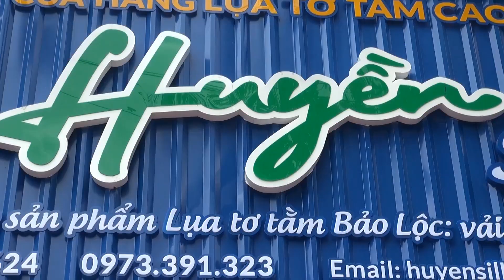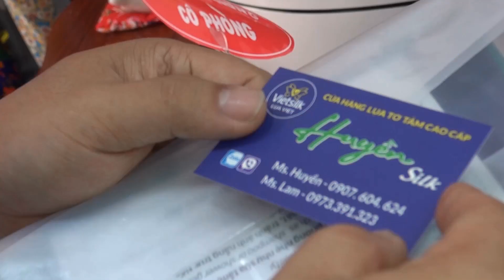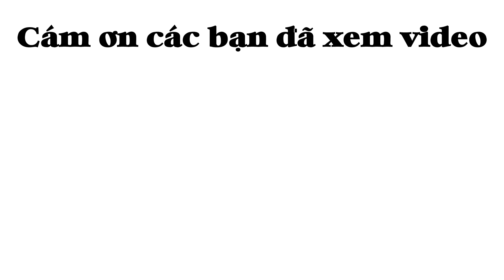CHUYỆN LY KỲ ghé thăm cửa hàng vải lụa tơ tằm HUYỀN SILK nhân ngày khai trương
Hôm nay do rãnh rỗi nên tôi đã qua cửa hàng Huyền Silk với mục đích là mua quà dành tặng cho mẹ tôi, tôi thật sự rất thích loại vải lụa tờ tằm nơi đây, lúc trước có nghe qua mà toàn bọn bán hàng trên mạng nên cũng không tin tưởng, cho đến khi qua cửa hàng này mới cảm nhận được chất liệu 100% tơ tằm thì nó mịn và mát như thế nào. Nếu bạn nào quan tâm thì cứ đến đây nhé, bán hàng rất thân thiện, rẻ và uy tín.

Địa chỉ: 89, đường số 12 Trần Não, phường Bình An, Q2, tp.hcm